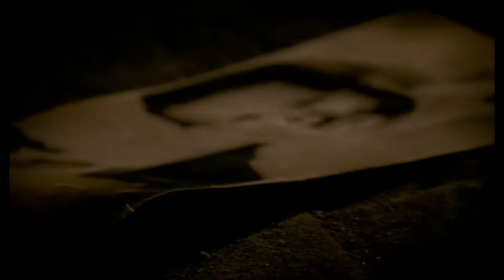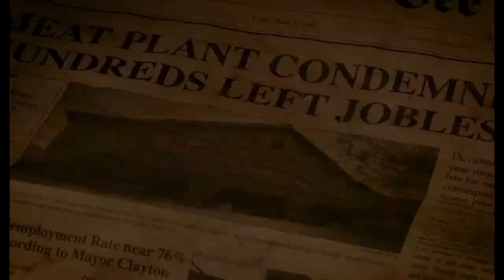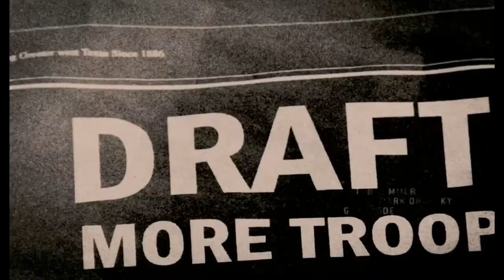The Texas Chainsaw Massacre: The Beginning - Opening Titles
Here are the opening titles from THE TEXAS CHAINSAW MASSACRE: THE BEGINNING.